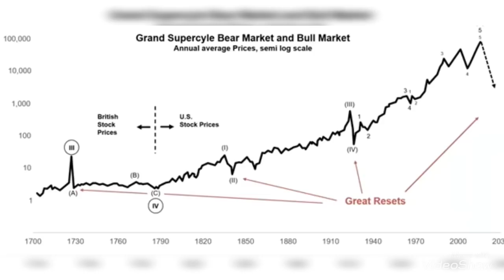ตราบใดที่ตลาดยังไม่Crash เกิน40% ทองคำยังจะไม่ร่วงแรงวูบแบบหลุมอากาศ!?